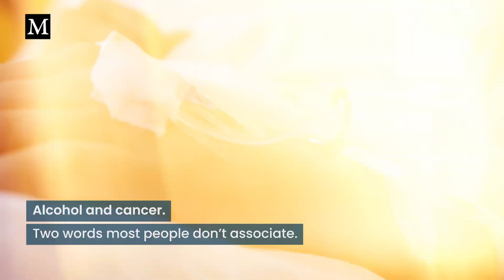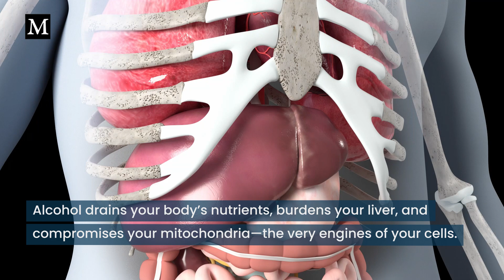Alcohol’s Cancer Link Is Stronger Than You Think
New research suggests even moderate drinking could increase the risk of cancer. Discover why health experts are urging caution around alcohol consumption.

0:00 The Hidden Link Between Alcohol and Cancer
0:36 How Alcohol Damages DNA From the First Sip
1:15 Hormonal Disruption, Inflammation, and Sleep Impact
1:54 Even “Low-Risk” Drinking Raises Mortality
2:25 Alcohol’s Systemic Damage and Mitochondrial Breakdown
3:02 Real Solutions: What to Do Instead of Drinking

Follow Dr. Mercola